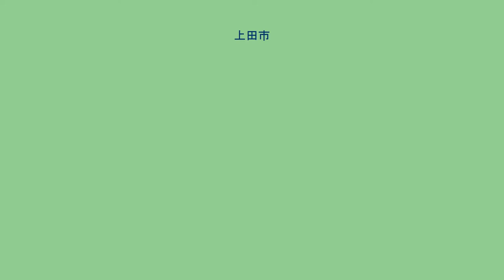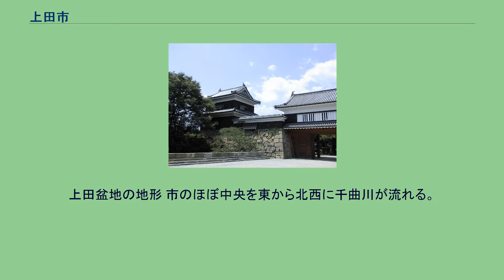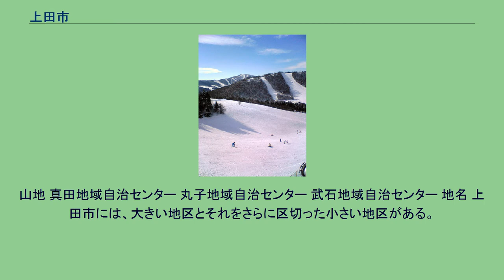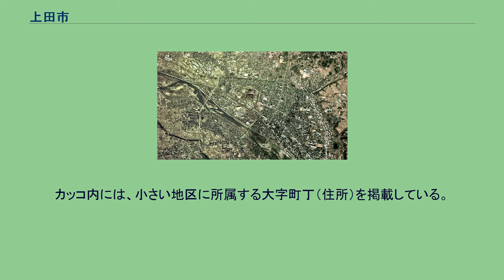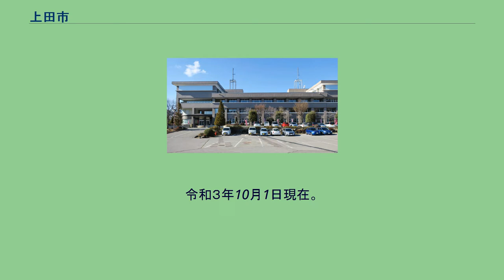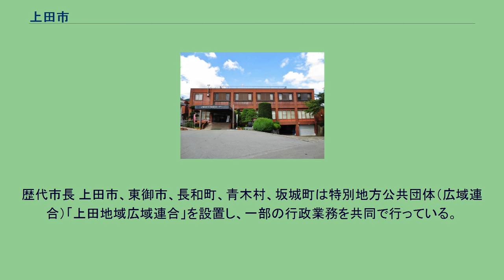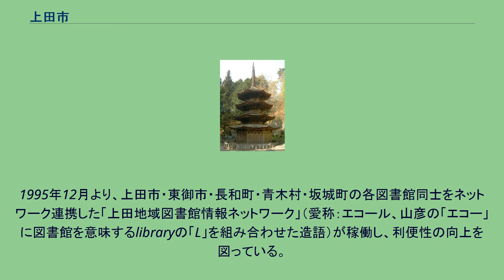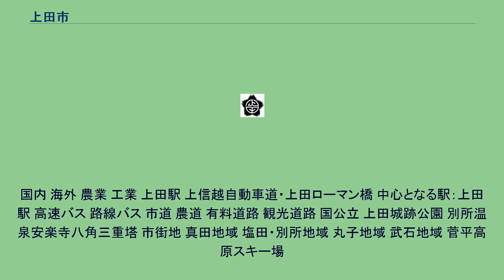上田市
上田市（うえだし）は、長野県の東部（東信地方）にある市。
東信地方および上田地域の中心都市で、長野県内では長野市、松本市に次ぐ3番目の規模の都市でもある。
国際会議観光都市および計量特定市に指定されている。
現在の上田市は、2006年3月6日に旧上田市・丸子町・真田町・武石村が合併して発足した。
千曲川右岸の旧市街は、戦国時代に真田氏が築いた上田城を中心とする城下町。
千曲川左岸の塩田は鎌倉時代の執権北条氏の一族塩田北条氏の所領で、安楽寺、北向観音などの多くの文化遺産が残されており「信州の鎌倉」の異称で呼ばれる。
上田市街地から北に向かうと真田氏発祥の地とされる真田郷（旧・真田町）に達する。
都市圏は佐久地域にまでおよび、都市圏人口は定義次第では37万人になる。
上田市中心部周辺の空中写真。
1975年撮影の3枚を合成作成。
上田市は、長野県の中央からやや東北の所にあり、県庁所在地の長野市から40キロメートル、東京から190キロメートルのところにある。
市域は上田盆地全体に広がり、それを二分するように千曲川が横断している。
市中心部（狭義の上田）は千曲川の河岸段丘上に位置する（標高約450メートル）。
上田盆地の地形 市のほぼ中央を東から北西に千曲川が流れる。
千曲川右岸の河岸段丘上に、上田城を中心とした市街地が位置する。
市街地の北側の扇状地上ではりんごをはじめとした果樹栽培がさかん。
千曲川左岸の塩田地区には水田地帯がひろがる。
宅地3,459.4、田3,219.6、畑3,655.4、山林28,076.9、原野3,108.9、雑種地1,008.1、池沼地24.3、公共用地他12,650.9（単位:ヘクタール、平成30年1月1日）。
河川 上田市の全域は、信濃川水系に属し、本流の千曲川の支流の主な水系としては以下があげられる。
山地 真田地域自治センター 丸子地域自治センター 武石地域自治センター 地名 上田市には、大きい地区とそれをさらに区切った小さい地区がある。
カッコ内には、小さい地区に所属する大字町丁（住所）を掲載している。
ただし、2006年3月の合併による新・上田市発足に際し、大字の表記を廃止しており、上田地区の踏入から緑が丘、真田地区の菅平高原、および丸子地区の鹿教湯温泉を除いた地名は、旧来の大字に相当する。
別称 内訳は上田中央地域30,363人、上田西部地域12,242人、上田城南地域29,563人、神科・豊殿地区21,981人、塩田地区19,716人、川西地区6,530人、丸子地区21,288人、真田地区9,847人、武石地区3,286人。
令和３年10月1日現在。
関ヶ原の戦い後、真田昌幸は次男である信繁とともに紀州高野山に幽閉されたため、上田城は一時空城となったが、依田肥前守信守が守衛の任に当たる。
その後、徳川家康の女婿となっていた昌幸の長男真田信之が、徳川方に属し将軍秀忠のもとで上田城攻撃を行う忠誠を尽くしたことが評価され、沼田藩とともに上田藩の藩主にもなり、父の地盤を受け継いだ。
現在の上田市（新上田市）は新設合併によって設置された自治体であり、それ以前に存在した上田市（旧上田市）は廃止されている。
新上田市（2006年3月6日以降）と旧上田市（2006年3月5日まで）は同名の別法人となる自治体であり、国勢調査などのデータは、2006年3月6日の合併前と合併後とでは、全くの別物となっている。
旧上田市の市役所本庁舎は、現在では新上田市役所本庁舎となっている。
なお、自治体コードは旧上田市と新上田市で同一のものを使っている。
2006年3月1日の人口推計では、丸子町が24,441人、真田町が11,208人、武石村が4,089人であり、旧上田市は2005年の推計で163,651人だった。
歴代市長 上田市、東御市、長和町、青木村、坂城町は特別地方公共団体（広域連合）「上田地域広域連合」を設置し、一部の行政業務を共同で行っている。
最高裁判所 東京高等裁判所 上田簡易裁判所 出典: 長野県警察 上田警察署（上田市天神3-15-74） 出典 上田地域広域連合消防本部（上田市大手2-7-16） 出典: 日本郵便が展開する以下の郵便局がある。
市は「上田市図書館条例」に基づき、上田図書館・上田情報ライブラリー・丸子図書館・真田図書館を設置している。
上田創造館内には上田図書館の分室が置...